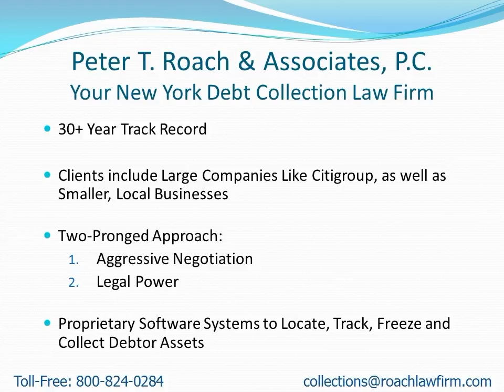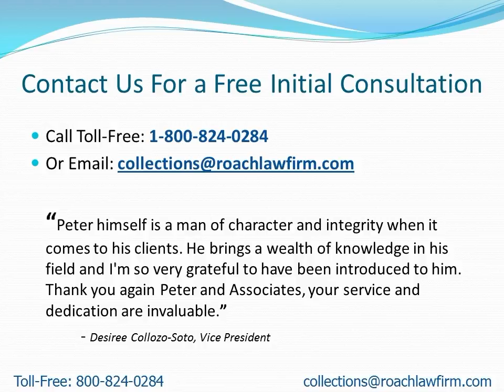Collection Attorneys Near Malone NY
- Attention: Malone, NY Residents: Learn how to find a collection attorney to quickly recover your money.